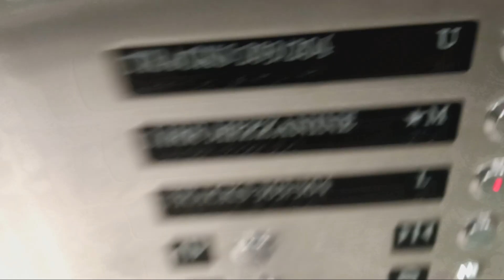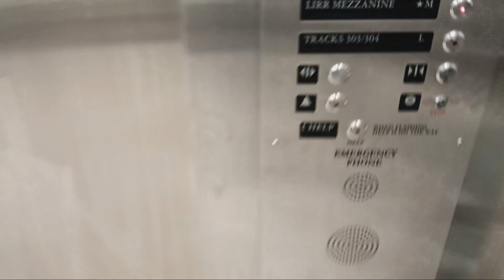Schindler hydraulic glass elevator at Grand Central Terminal (Manhattan, NY)